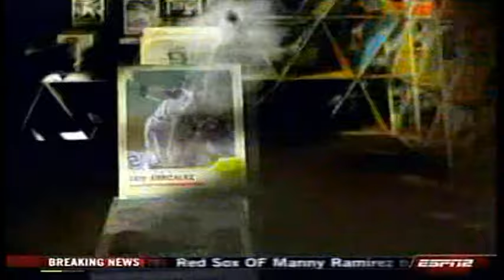Espn Baseball Tonight 2008 05 31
Manny Ramirez hits HR nr. 500